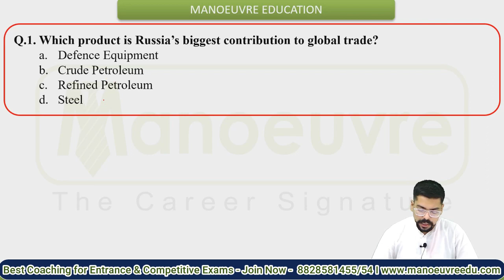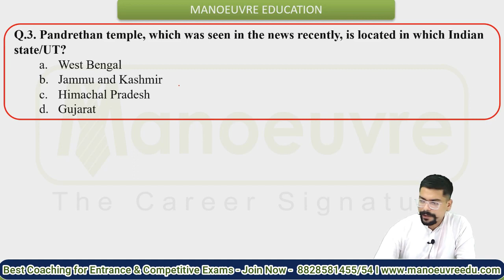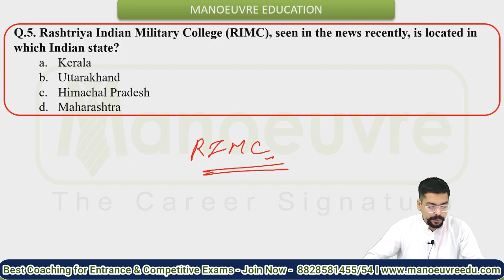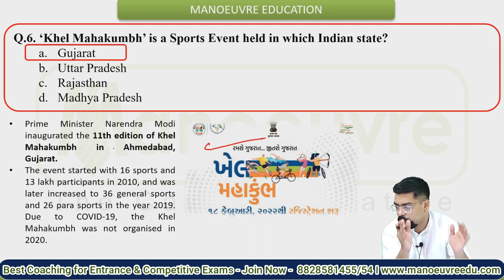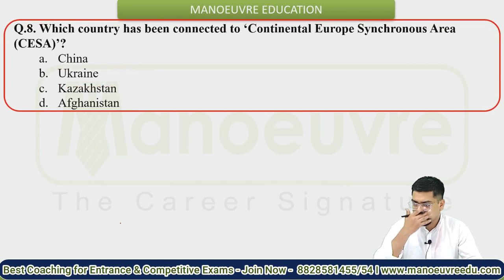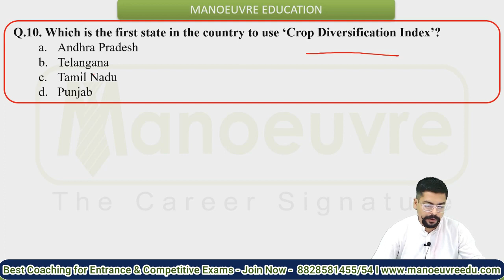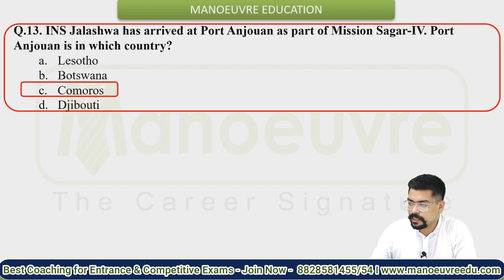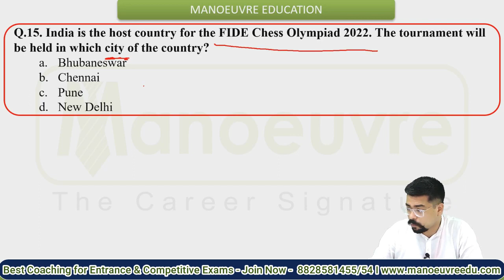14th March to 20th March I Weekly Current Affairs | Most expected Questions..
Prepare for MHCET 2021 -  Law(3/5) |  B.EDCET/ELCT | MCA CET | MBA CET:
Call/WhatsApp on :
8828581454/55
Manoeuvre Education